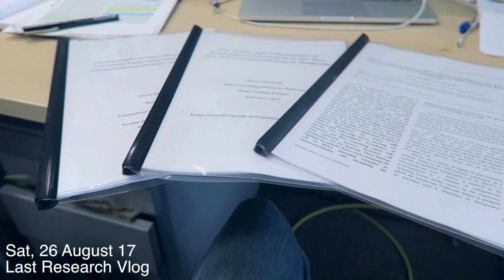MY MASTER'S RESULTS! | Should You do a Master's? (Postgraduate Degree) | Atousa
ART STORE

I finally got my results back for the postgraduate master of research (MRes) degree that I did at king's college london in Translational Cancer Medicine! I just wanted to talk to you about how I found it and talk to you about what is next in terms of my biomedical sciences / research career, and what is to come next from my new job as a research technician! Also I wanted to talk to you about my experience as a masters and research student and tell you whether I recommend doing a masters (MSc or MRes) or not! enjoy!